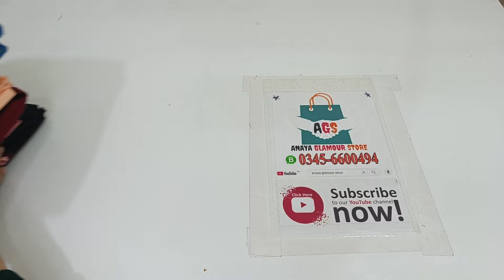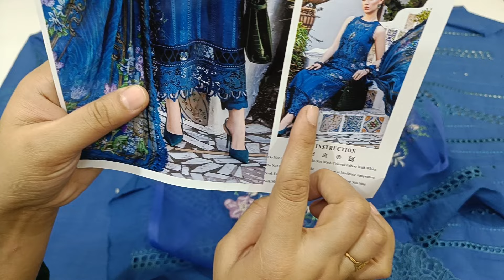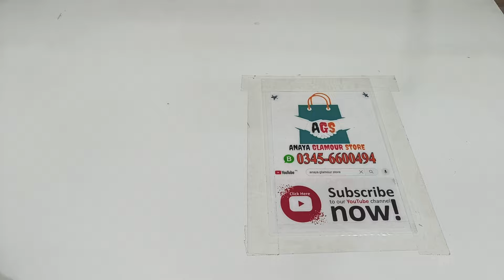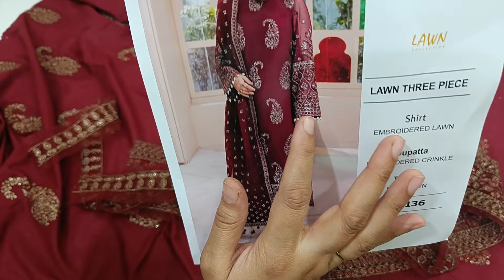Eid collection branded lawn dresses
eid collection,
lawn collection,
bin saeed lawn 2024 collection,

## Dazzle this Eid with Anaya Glamour Store's Exclusive Lawn Collection! ✨

Get ready to turn heads this Eid with Anaya Glamour Store's stunning collection of branded lawn dresses!  Our curated selection features the latest designs and trends, perfect for creating a glamorous and unforgettable Eid look.

* A sneak peek at our gorgeous collection of branded lawn dresses.
* A variety of styles and colors to suit every taste.
* High-quality fabrics that will keep you cool and comfortable all day long.
* Insider tips on choosing the perfect Eid outfit.

**Shop Anaya Glamour Store's Eid Collection now and:**

* Look your absolute best for Eid celebrations.
* Impress your family and friends with your impeccable style.
* Experience the luxury of premium lawn fabrics.

* Visit Anaya Glamour Store to shop the collection before it's gone!